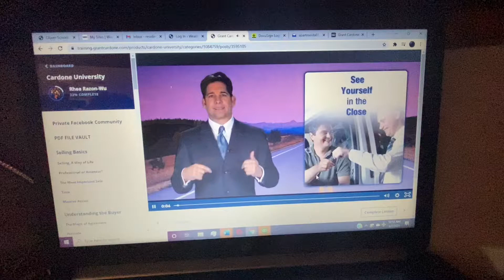Day 36. Learning Cardone U from Uncle G with my kids, George and Jaden: See yourself in the Close!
10X Family Grant Cardone!